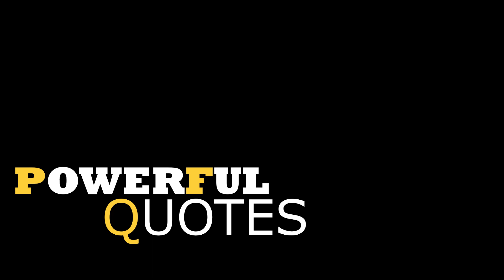President Trump Stoic Words of Wisdom and Motivation!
Trump Gives an Inspirational Speech that's full of Motivation and Stoic Wisdom for his supporters.@Celestial_Ra